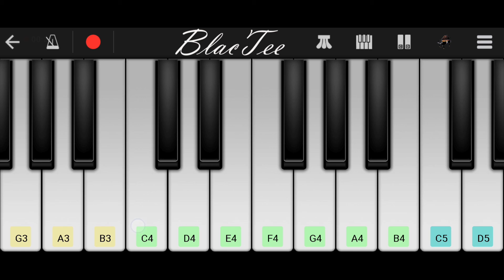Romance - Mozart K 466 Piano Concerto - EASY Piano Tutorial